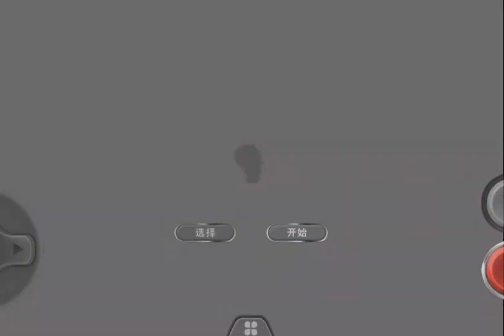口袋妖怪 數碼寶貝版 Part5 Pokemon Ver Digimon Digimon Adventure 拿了船票 送信 送包裹